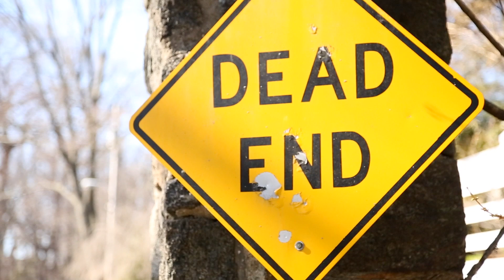DV1: Personal Space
Digital Video assignment